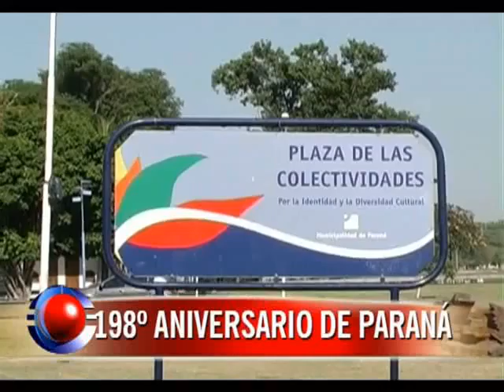Paraná cumple 198 años y lo celebra con espectáculos